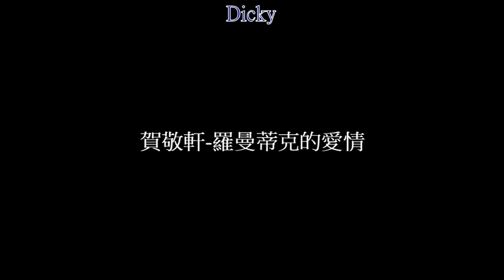賀敬軒-羅曼蒂克的愛情